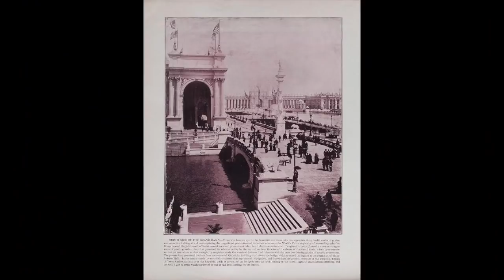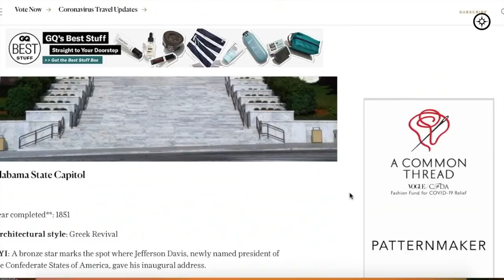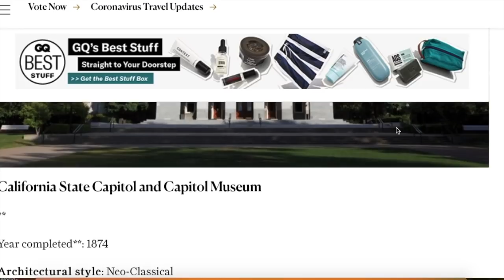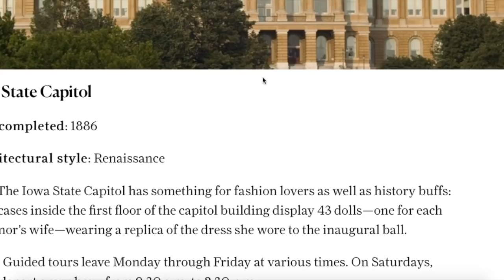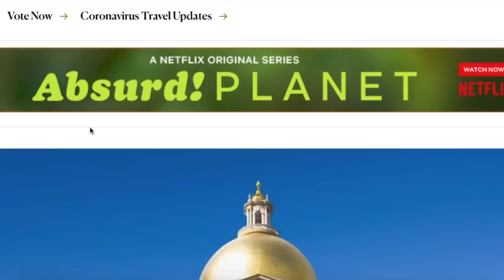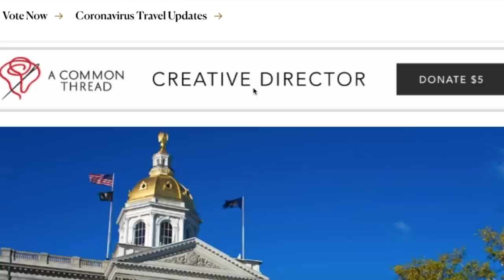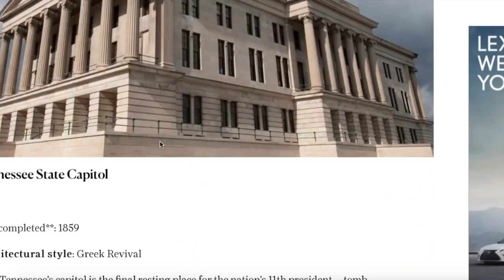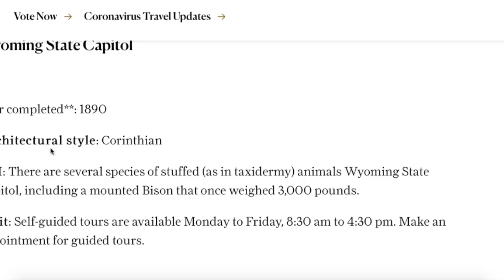Finding Our Lost History (Capitol Buildings)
In this video, Finding Our Lost History, we will examine the finest Capitol Buildings in America. We will also ask some very important questions regarding the origins of humanity and the secrets of our hidden history.

As usual another week of trials in my personal life. On Friday the electrical breaker box began smoking and melted the main wire. This instantly oxidized the undersized copper wire that powered the coffeeshop. We had to shut down in the middle of a rush and replace the main wires with the proper gauge.

God bless ;)

My wood burning stove (for 10 plus years)

My tiny mic

World Map Antique Vintage

Great Maps: The World's Masterpieces Explored